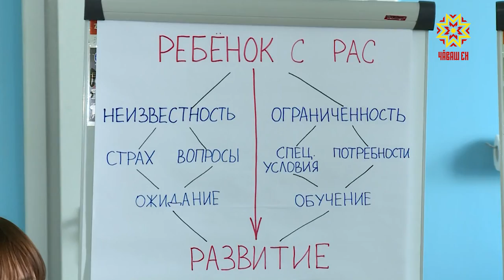В зоне особого внимания полпреда - инклюзивное дошкольное образование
В зоне особого внимания полпреда - инклюзивное дошкольное образование. В рамках окружного проекта «Ментальное здоровье» в республике реализуют  практики для социализации особенных детей.